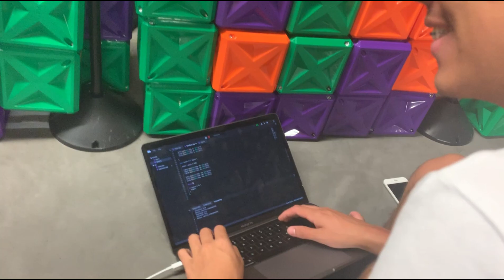VolStarter: VEXU Competitive Robotics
Here is our entry for our VolStarter